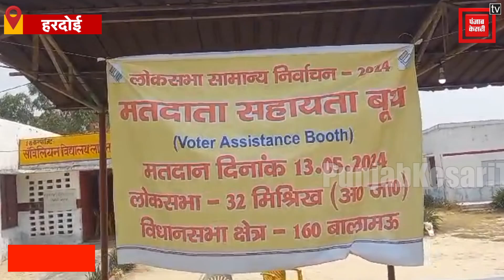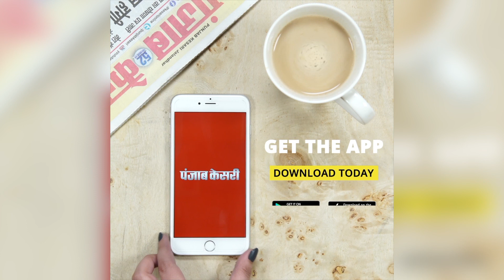Hardoi में ग्रामीणों ने किया मतदान बहिष्कार, मतदान केंद्रों पर पसरा सन्नाटा